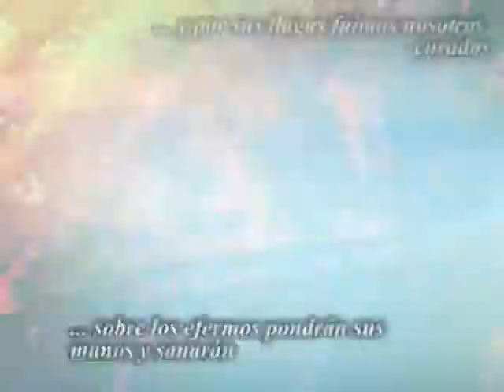CULTO ESPECIAL IGLESIA OASIS DE ESPERANZA - DOMINGO 09 AGOSTO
Te invitamos a nuestro Culto Especial, este Domingo 09 de Agosto en la Iglesia Cristiana "Oasis de Esperanza" (Av. Chinchaysuyo N° 1455 - La Victoria, Chiclayo) a las 9:00 AM y 6:00 PM.

Estará con nosotros, desde Colombia, el pastor Jaime Beltrán, y desde Chiclayo, el Pastor Antonio Mendoza; en  la Alabanza, el Ministerio "Oasis". Ven con toda tu familia. ¡Te esperamos!

Predica en HD del Pastor Antonio Mendoza, si desean descargar y publicar por diferentes medios, visiten nuestro canal en